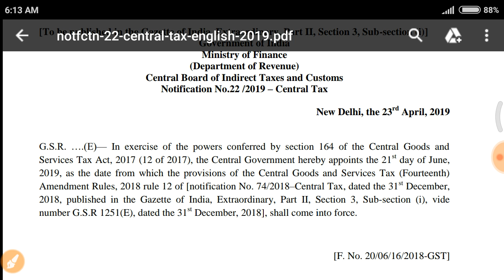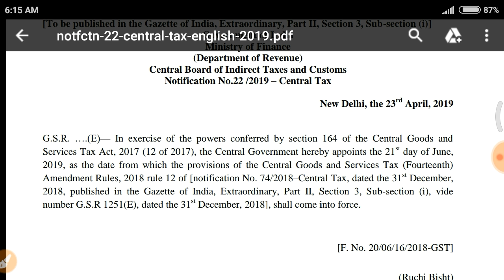CGST FOURTEENTH AMENDMENT | RULE 12 | NOTIFICATION NO 74/2018 GST UPDATE LATEST